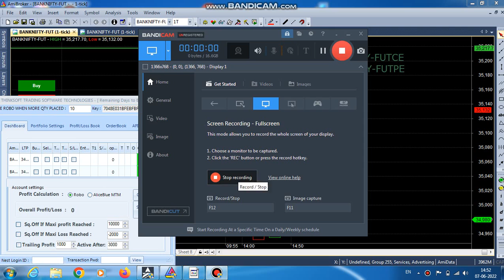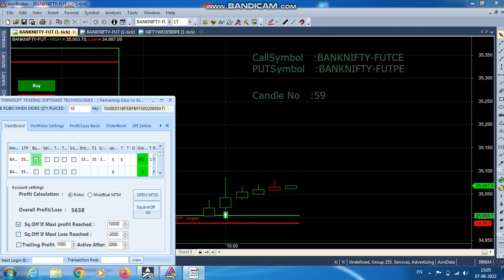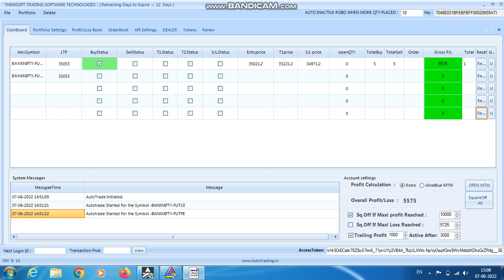ROBO TRADING BANKNIFTY OPTION 07 JUN 22 .5LOT TODAY RS.5500 PROFIT.